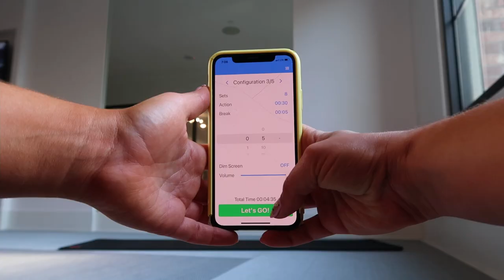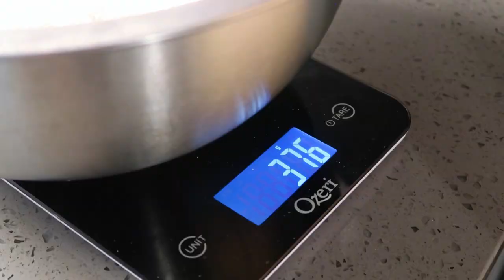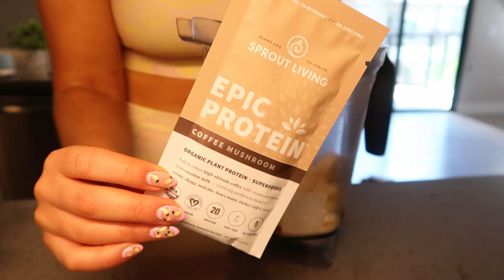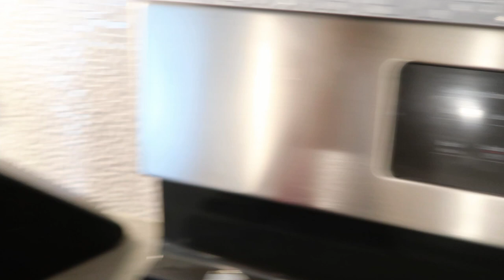Mediterranean Diet FDOE | How to Make Sourdough Focaccia | Intuitive Eating | & a Quick Core Workout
Ciao, in this video I am sharing what a typical Mediterranean Diet full day of eating looks like for me! I enjoy eating very intuitively and balanced! I also share how to make sourdough focaccia (as a newbie). As always the recipes/meals are well-balanced, use real ingredients, and are incredibly easy to make. Oh, and of course, a killer core workout is also included!  ♡

links + recipes
☼ mocha shake
*1/4 cup milk (more if needed)
*1-2 frozen banana's
*1 cup ice
*1 espresso shot, cooled
*1 tablespoon cocoa powder
*1/3 cup greek yogurt

☼ soy ginger noodles
*1 tablespoon fresh cilantro
*1 tablespoon fresh basil
*3 tablespoons soy sauce
*1 teaspoon ginger
*1/4 teaspoon each garlic and onion powder
*1 tablespoon honey
*2 teaspoons sesame oil
*rice noodles
*shredded carrots
*shredded cucumber
*protein of choice
*sesame seeds

☼ marinated mozzarella
*1 ball of mozzarella
*1 tablespoon fresh herbs
*1 tablespoon olive oil
*pinch salt + pep

☼ sourdough focaccia

timestamps
0:00 → intro
0:10 → core workout
4:51 → focaccia, round 1
7:53 → protein mocha shake
9:52 →focaccia, round 2
10:57 → lunch
13:40 →focaccia, round 3
14:05 →cleaning sesh
14:30 → dinner + dessert prep
19:04 → baking the focaccia
19:48 → dinner